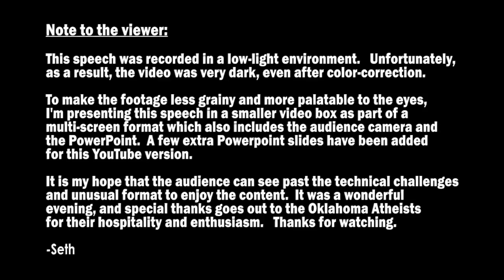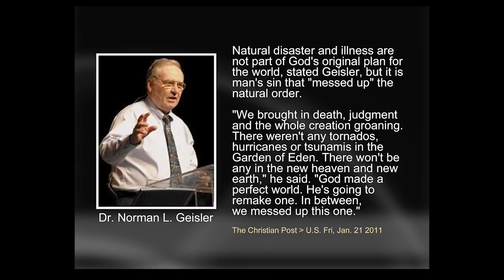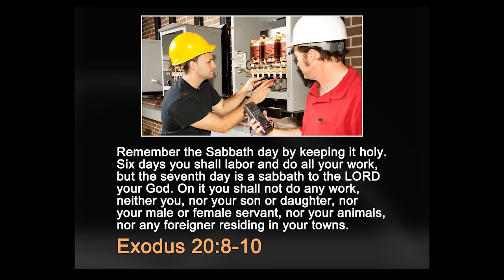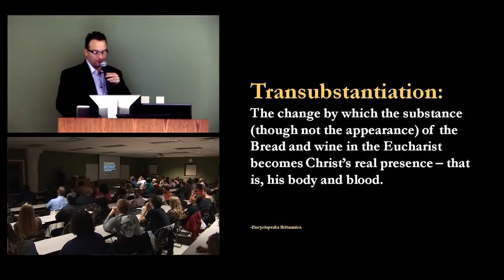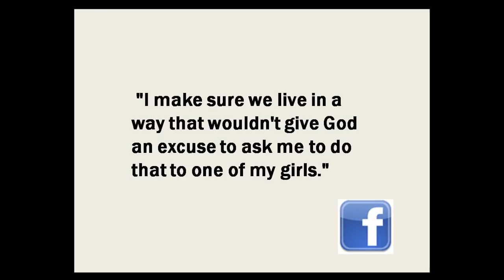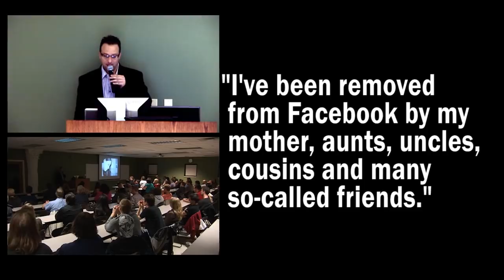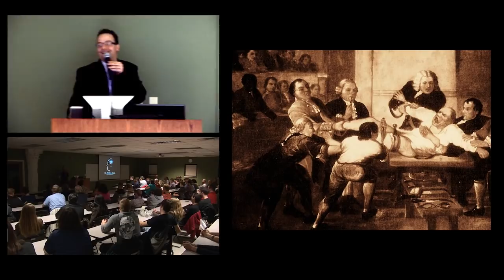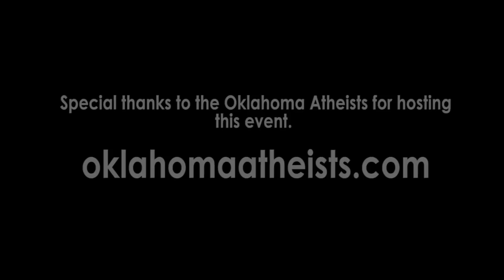Seth Andrews at Disbelief Discourse November 22, 2011 "The Shell Game"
Seth spent an hour with the members of Oklahoma Atheists as the evening's featured speaker.  In his presentation entitled "The Shell Game," he addresses the doubles standards and parlor tricks Christianity and other religious use to justify often contradictory, immoral and often ridiculous behavior.

The venue was very dark, and as a result, the video footage isn't optimal.  Thanks for your patience.